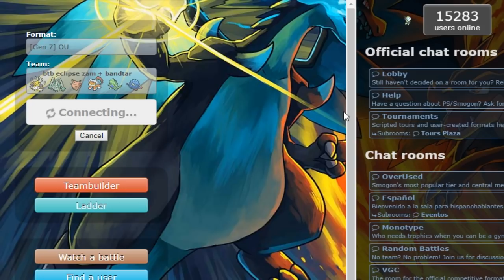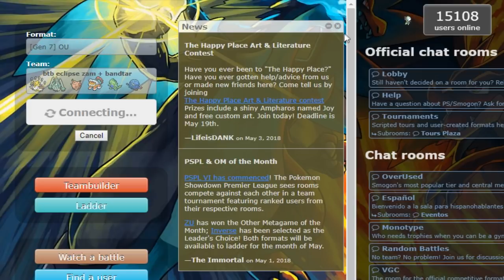Pokemon Ultra Sun and Moon Showdown Live #20 -reliable Clef w/Dokkerich